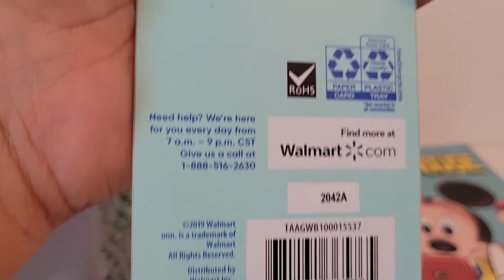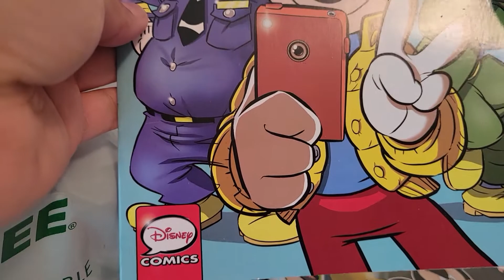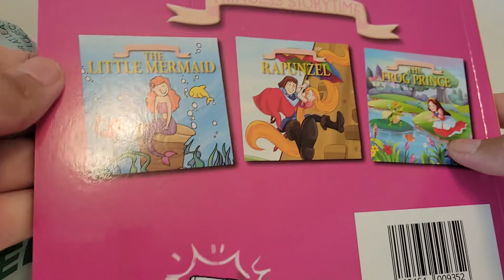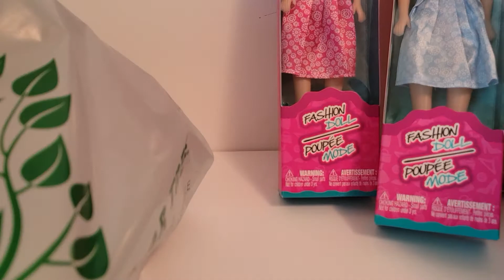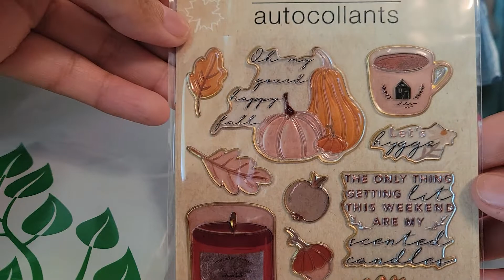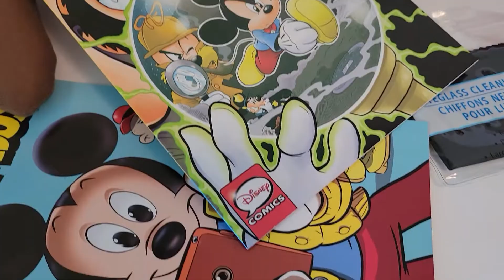Dollar tree small haul 8/13/21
hi TFW